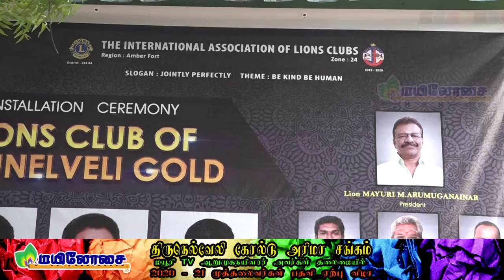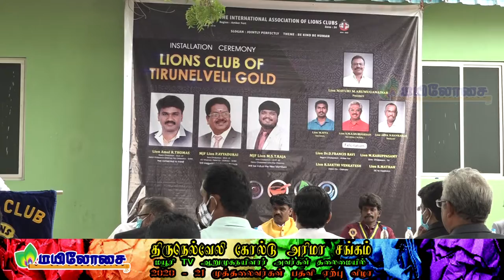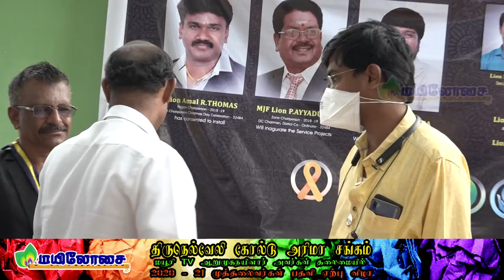LIONS CLUB OF TIRUNELVELI GOLD INSTALATION 2020-2021